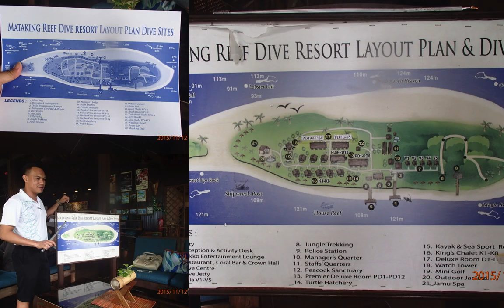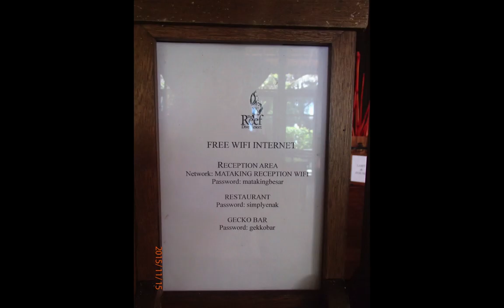Mataking Reef Dive Resort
An uncut movie clip of Mataking Reef Dive Resort during a family vacation stay.